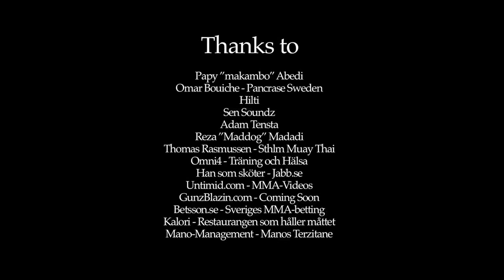UFC 138 - The Makambo Story - Part 2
Still the greatest MMA documentary ever, better than the Reem.